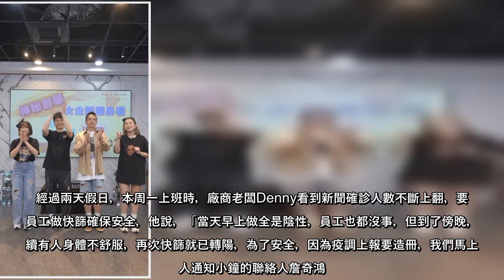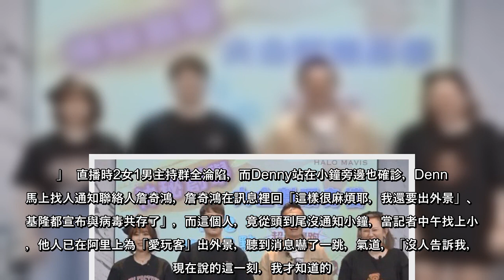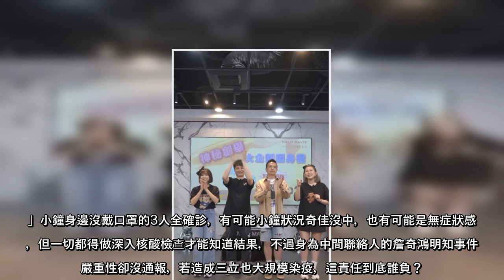獨／直播現場4主持3人確診 小鐘出外景驚陷染疫危機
獨／直播現場4主持3人確診小鐘出外景驚陷染疫危機